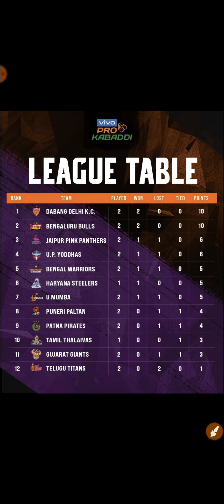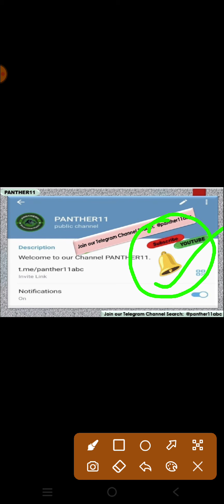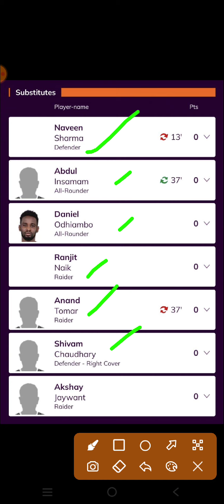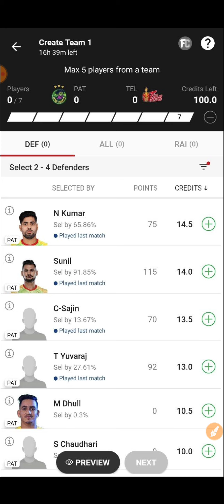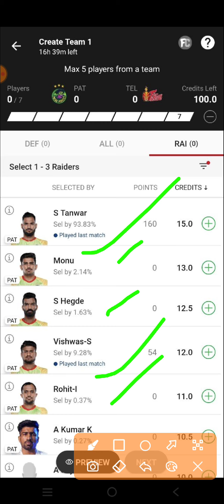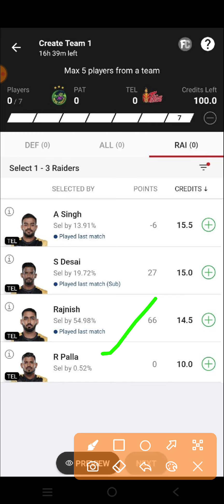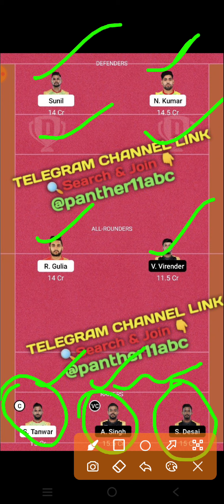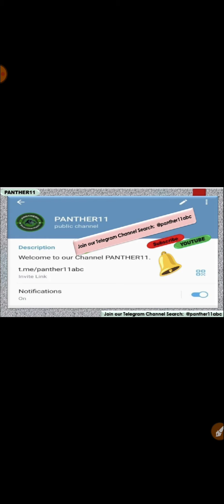PAT VS TEL PRO KABADDI MATCH || Pat vs Tel Kabaddi team prediction | Pat vs Tel dream11 sl gl team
This Video contains:

PAT VS TEL Pro kabaddi  team

PAT VS TEL Pro kabaddi  Pro kabaddi

PAT VS TEL Pro kabaddi  final team

PAT VS TEL

PAT VS TEL FINAL SL TEAM

PAT VS TEL KABADDI TEAM

PAT VS TEL

Patna Pirates vs Telugu Titans   KABADDI EXPERT TEAM

Patna Pirates vs Telugu Titans   KABADDI BABA TEAM

Patna Pirates vs Telugu Titans  EXPERT TEAM Pro kabaddi

PAT VS TEL TEAM

Patna Pirates vs Telugu Titans  Pro kabaddi

Patna Pirates vs Telugu Titans  final sl team

Patna Pirates vs Telugu Titans  gl team

Patna Pirates vs Telugu Titans  ranak 1 team

Patna Pirates vs Telugu Titans

Pro kabaddi  team

Patna Pirates vs Telugu Titans  today's match

Today's Pro kabaddi match Haryana

 Steelers vs Tamil Thalaivas

Patna Pirates vs Telugu Titans  final team

Patna Pirates vs Telugu Titans  h2h records

PAT VS TEL dream11 kabaddi team

PAT VS TEL dream11 Pro kabaddi sl team

PAT VS TEL dream11 final team

kabaddi team

Patna Pirates vs Telugu Titans  kabaddi Pro kabaddi

Live Pro kabaddi  team

Pro kabaddi  Pro kabaddi match

Final team kabaddi ka

Kabaddi ka team

Kabaddi expert team

Kabaddi full analysis

Kabaddi team full prediction

Best kabaddi team

Pro kabaddi  ka team

Pro kabaddi  ka final team

Aaj ki Pro kabaddi  team

Aaj ka Pro kabaddi match

Aaj ka Pro kabaddi Pro kabaddi match

Pro kabaddi live match

Pro kabaddi Pro kabaddi  live match

Pro kabaddi box score

Kabaddi box score

Pro kabaddi lineup link

Pro kabaddi confirm lineup link

Kabaddi ki lineup link

Aaj ki kabaddi ki lineup link

Pro kabaddi records

Pro kabaddi Pro kabaddi records

Dream11 team

Pro kabaddi team analysis

Pro kabaddi team prediction

Patna Pirates vs Telugu Titans  kabaddi Pro kabaddi live match

kabaddi final sl team

Patna Pirates vs Telugu Titans   kabaddi team

Best kabaddi team

Kabaddi live link

Pro kabaddi box score link

PAT VS TEL kabaddi best team

PAT VS TEL yuba kabaddi aaj ka match

PAT VS TEL match Dream11 Prediction

PAT VS TEL Dream11 Team

PAT VS TEL Dream11 GL Team

PAT VS TEL Dream11 Prediction

live PAT VS TEL Dream11 SL team

PAT VS TEL Dream11 GL team Prediction

PAT VS TEL Prediction

PAT VS TEL Dream11 Grand League Team

PAT VS TEL PAT VS TEL dream11 prediction team

PAT VS TEL Pro kabaddi  2022

PAT VS TEL dream11 prediction team PAT VS TEL team

PAT VS TEL dream11 team Pro kabaddi

Pro kabaddi  Pro kabaddi  2022

kya hai Pro kabaddi  match 2022

Pro kabaddi  tournament

Vivo pro Kabaddi Today match team

Kabaddi 2022 Pro kabaddi

kabaddi grand league kaise jite

kabaddi grand league tips

kabaddi grand league

today kabaddi grand league team

kabaddi grand league team kaise banaye

kabaddi grand league win kaise kare

today dream11 Kabaddi team today dream11

best team today dream11 team kabaddi today

dream11 prediction today dream11 Kabaddi team dream11 prediction

today dream11 prediction telegram channel

dream11 today match hindi dream11 prediction today match kabaddi

dream11 prediction channel kabaddi

today match kabaddi

dream11 kabaddi today live kabaddi

Pro kabaddi  team kaise banaye

Kabaddi ki lineup kaise check kare

Aaj ki team Kabaddi ki

Today match Pro kabaddi PAT VS TEL

dream11 Pro kabaddi Pro kabaddi dream11 PAT VS TEL

Pro kabaddi  expert

Kabaddi expert

Kabaddi team

Kabaddi match

Kabaddi lineup

Kabaddi highlights

Pro kabaddi expert

Pro kabaddi team

Yuv kabaddi highlights match

Pro kabaddi final team

Pro kabaddi match

Pro kabaddi team

Challenger Round match

Kabaddi expert team

Kabaddi baba teams

Kabaddi king teams

Pro kabaddi expert team

Vivo pro  Kabaddi king team

Vivo pro Kabaddi rank1 team prediction

Kabaddi gl rank 1 team prediction analysis